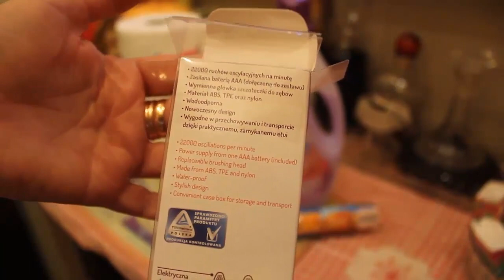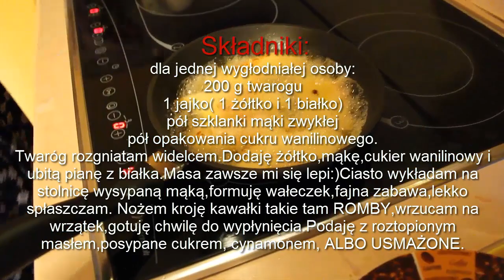131=Znowu "gestykulujące ręce".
Jak uważacie, że filmik godny uwagi, to odznaczcie swój pobyt tutaj i proszę o łapkę w górę, będzie mi wtedy bardzo miło…..Możecie też „Subkować”, aby być na bieżąco…a jak macie zastrzeżenia, to napiszcie w komentarzach lub na mojego maila: .

MSK.